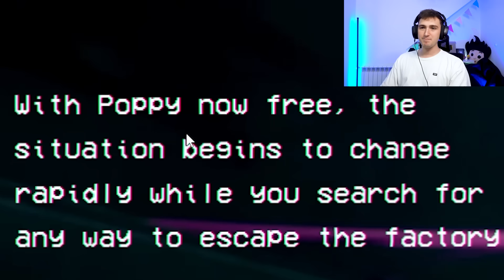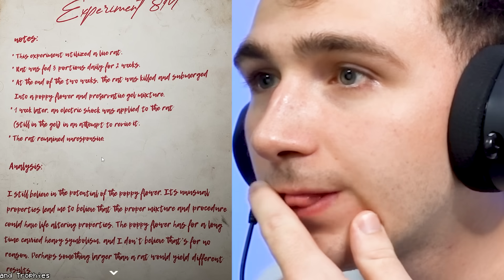😱ZAWAU w PUPPY PLEJTAJM 2😭